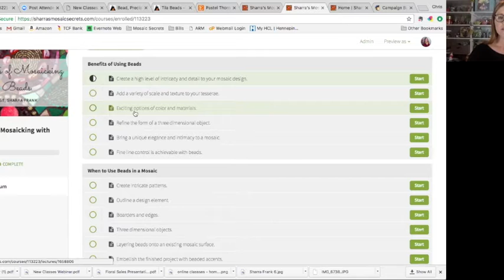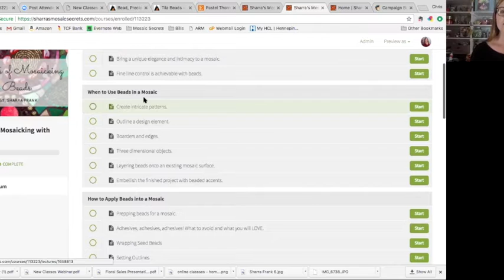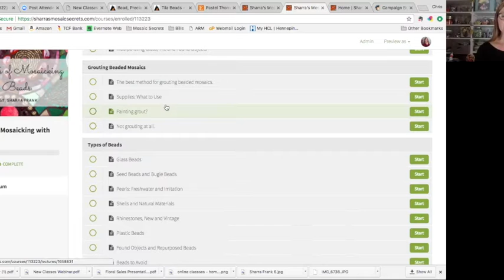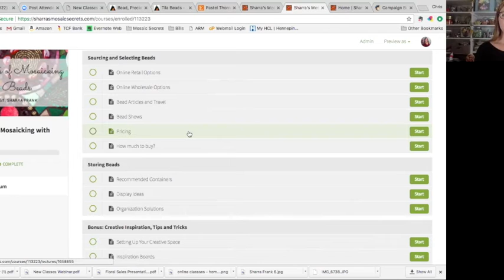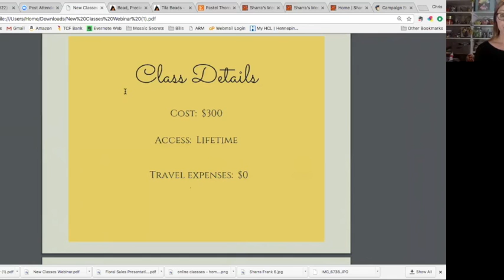Sharra Frank's The Secrets of Mosaicking with Beads Class Curriculum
The Secrets of Mosaicking with Beads Online Mosaic Class with Sharra Frank-